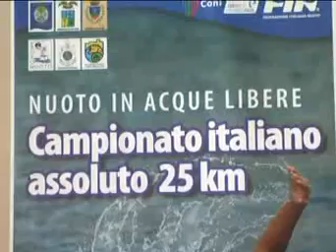KR E CAMPIONI 25 KM DI NUOTO